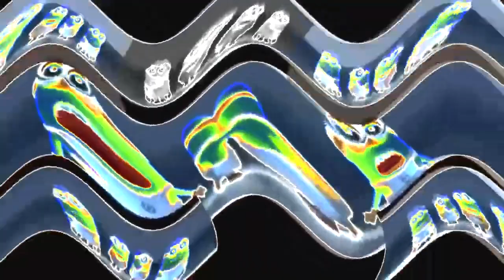(REUPLOADED) Preview 2 Minions V2 Round 1 Effects (FIXED)